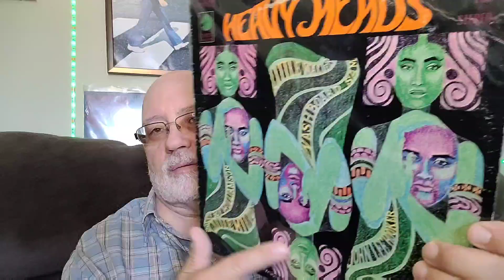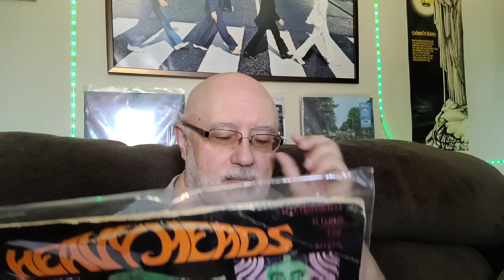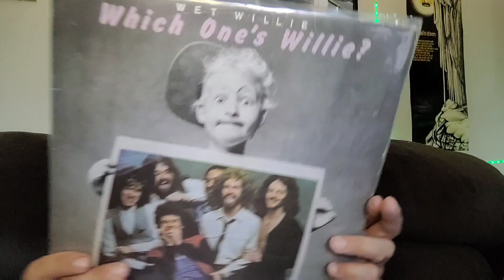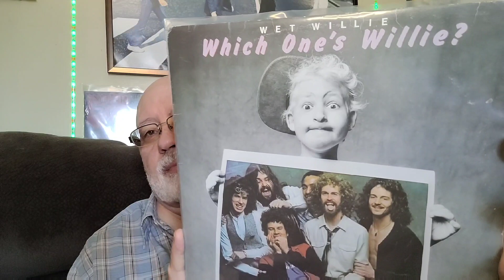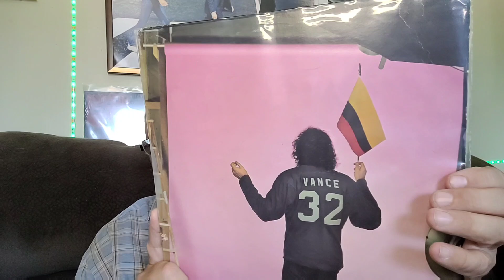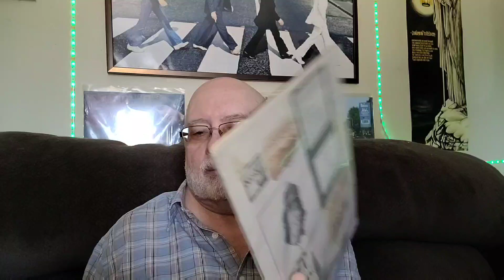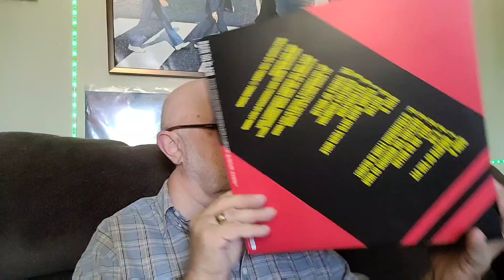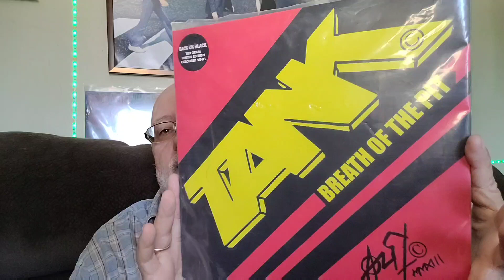Vinyl Community Chris Propfes Thread Vinyl Finds At Home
Chris wants us to go through our collection and find 3 to 5 albums that we have rediscovered. I found 5, a couple I hadn't even played